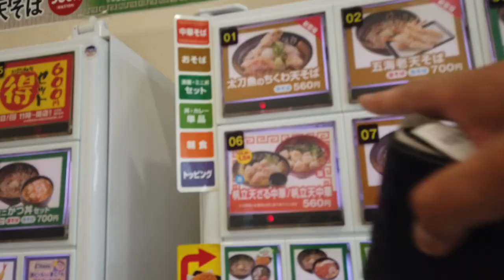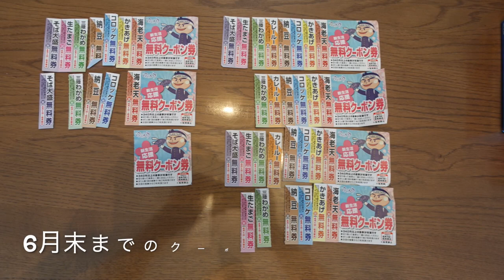【ゆで太郎 90】 夏麺 太刀魚のちくわ天そばを楽しんで食す ＃838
7月1日より夏麺シリーズの中で太刀魚のちくわ天そばを四街道鹿放店でいただいて来ました